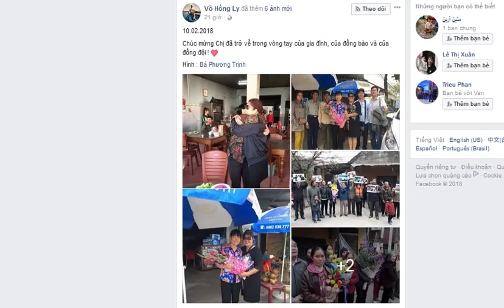Vì sao bà Cấn Thị Thêu ra tù được giới dân chủ chào đón như anh hùng?